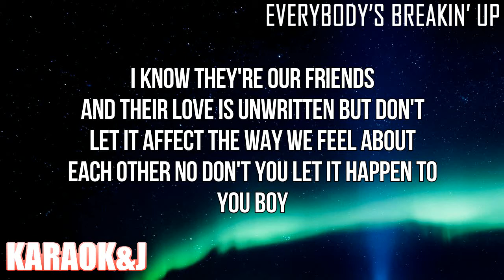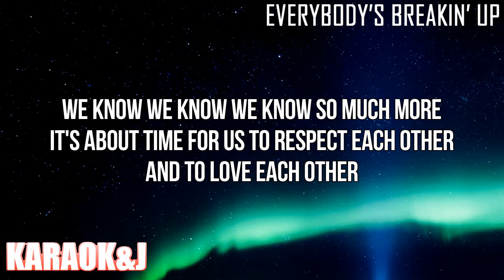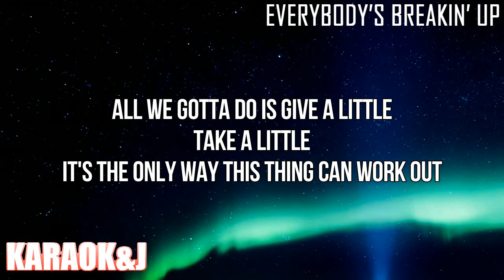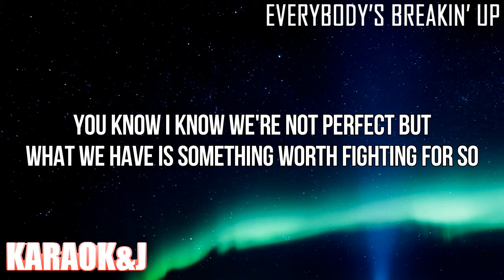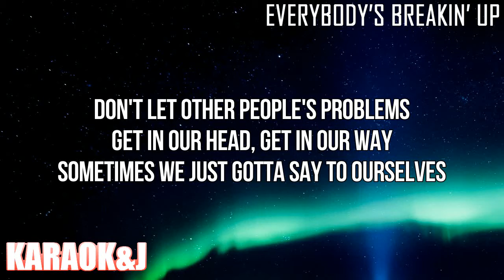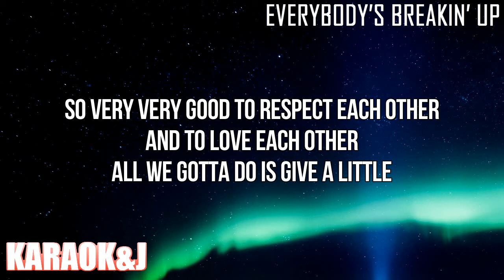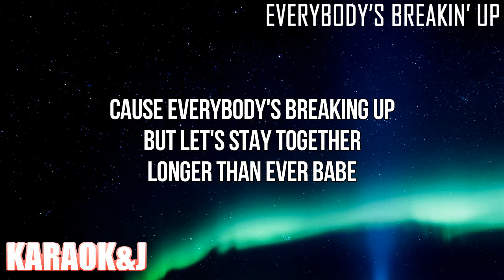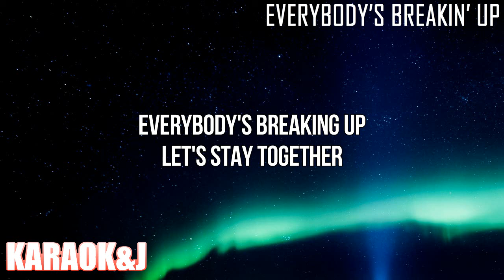Everybody’s Breakin’ Up - Victoria Justice (Instrumental Karaoke) [KARAOK&J]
Victoria Justice - Everybody’s Breakin’ Up (Karaoke Version)

Watch the Karaoke Video of the song "Everybody’s Breakin’ Up" by "Victoria Justice" From the Movie "Trust" made by KARAOK&J.